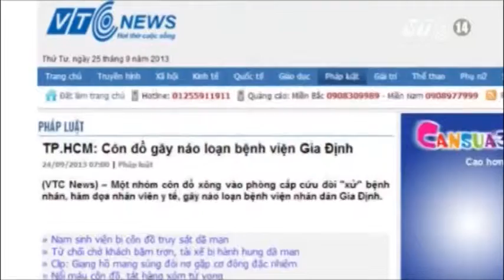VTC14_An ninh bệnh viện tại TP HCM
Ngay sau vụ nhóm côn đồ làm náo loạn khoa cấp cứu, bệnh viện Nhân dân Gia Định vào ngày 23/9, đã khiến cho nhiều bệnh viện tăng thêm nỗi lo về an ninh trật tự ở đơn vị mình. Không có thương vong xảy ra. Tuy nhiên, người ta buộc phải đặt ra câu hỏi về trách nhiệm, khả năng của lực lượng bảo vệ tại chỗ?